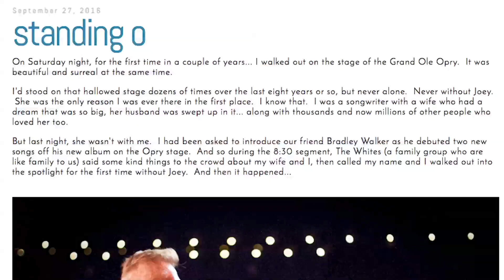Rory Feek Shares Daughter Indiana's Health Scare